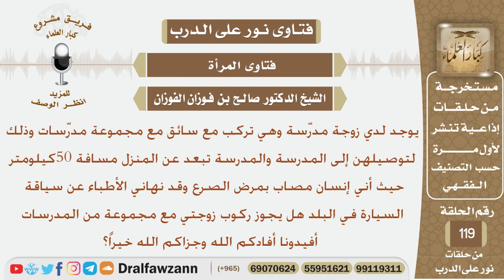هل يجوز أن تركب زوجته و مجموعة من المدرسات مع سائق ليوصلهن إلى المدرسة؟ الشيخ صالح بن فوزان الفوزان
نص السؤال:
يوجد لدي زوجة مدرّسة وهي تركب مع سائق مع مجموعة مدرّسات وذلك لتوصيلهن
إلى المدرسة والمدرسة تبعد عن المنزل مسافة 50كيلومتر حيث أني إنسان مصاب
بمرض الصرع وقد نهاني الأطباء عن سياقة السيارة في البلد هل يجوز ركوب زوجتي
مع مجموعة من المدرسات أفيدونا أفادكم الله وجزاكم الله خيراً؟
السيرة الذاتية :
للاشتراك في قناة الشيخ صالح الفوزان

رئيس الفريق
لمشروع كبار العلماء